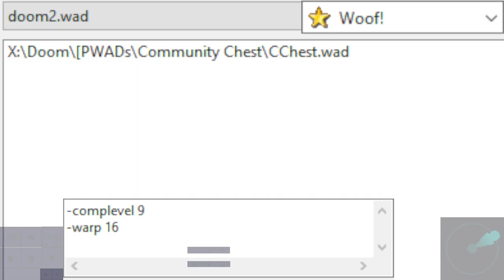The Community Chest Project led by Cadman | Boom, map16 by FearKeeper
Woof! 10.5.1